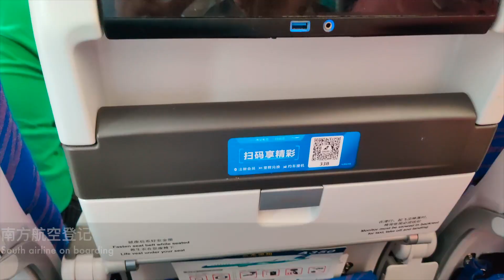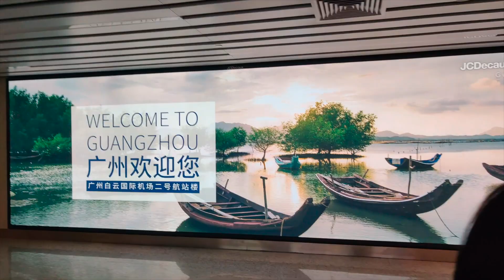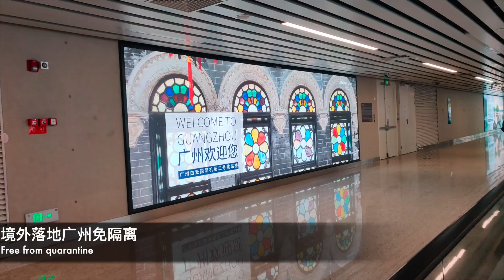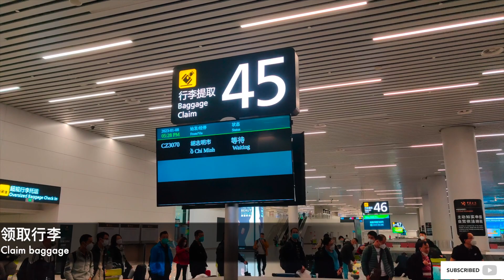取消入境隔离，1月8号，入境广州，海外登机回国全流程，无需隔离，核酸报告及健康申报二维码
最新旅游推荐 首都河内人文情怀+ 古色古香 + 特色美食 + 外國人之旅，打卡所有景點！